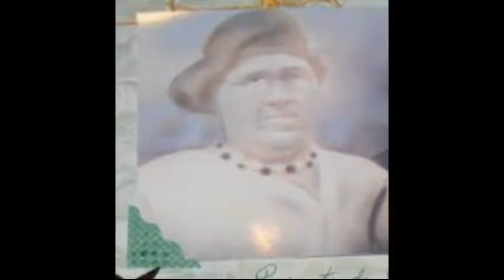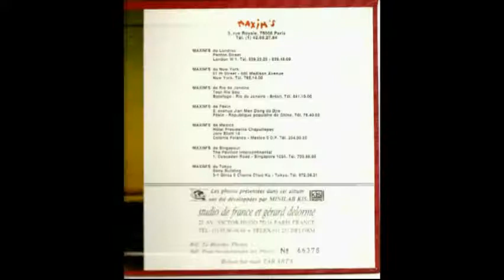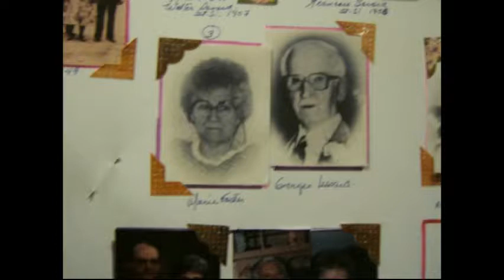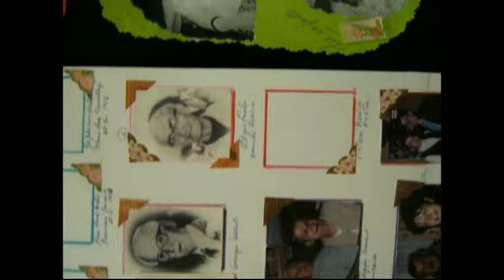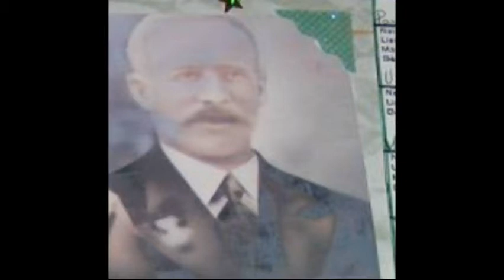Photos d'évènements et de souvenirs de famille-100.flv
Ce sont une centaines de photos souvenirs et d'évènemnts qui se sont déroulés dans la famille aux cours des 60 dernières années.